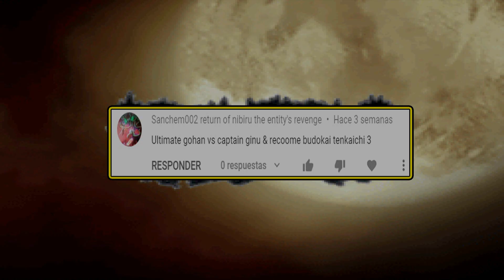Dragon Ball Z Budokai Tenkaichi 3: Ultimate Gohan vs Captain Ginyu/Recoome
Video Requested by Sanchem002 return of nibiru the entity's revenge

► Songs

♪ Dragon Ball Z Ultimate Battle 22 - Super Saiyan 2 Gohan Theme Extended

♪ Death Note Kira Game - Cutscene (4)